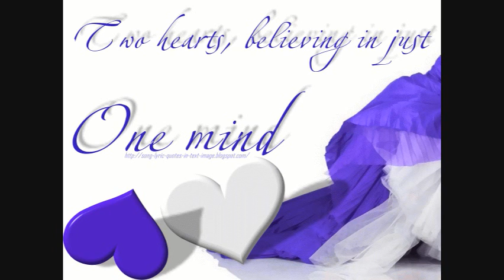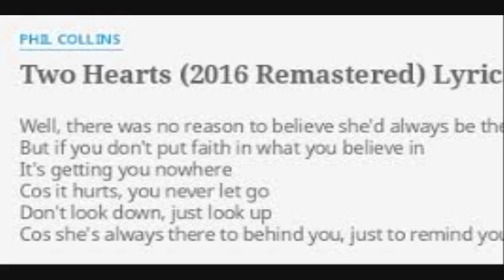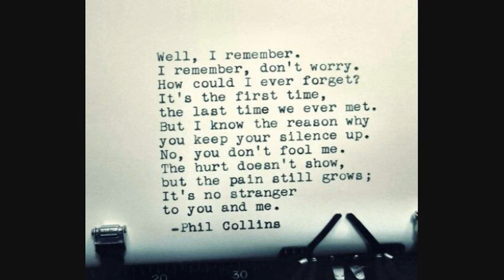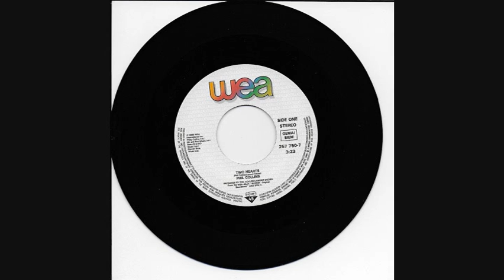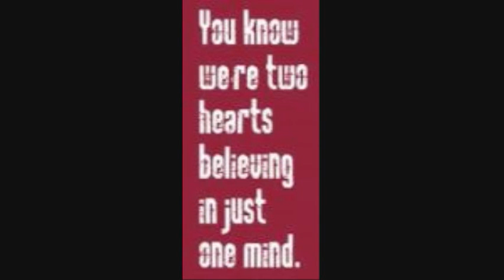Two Hearts Endro